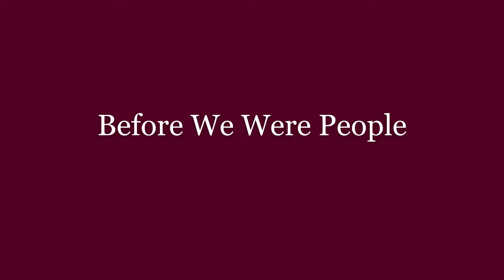Before We Were People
Photographs courtesy of the Hubble Telescope. Our cosmology that brought us to this planet of existence. Fascinating isn't it? !